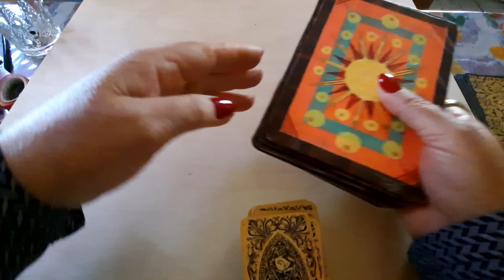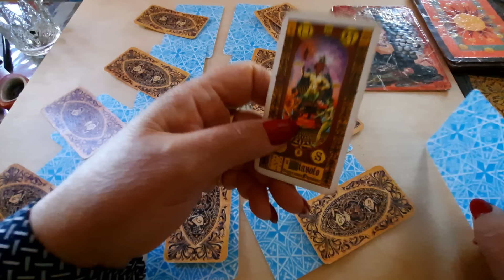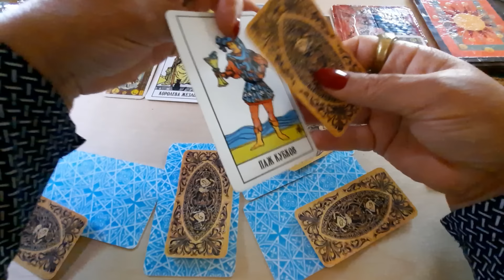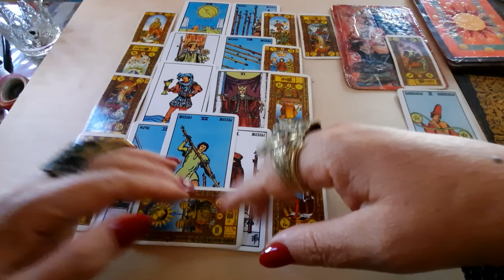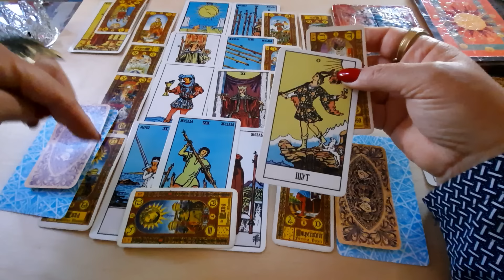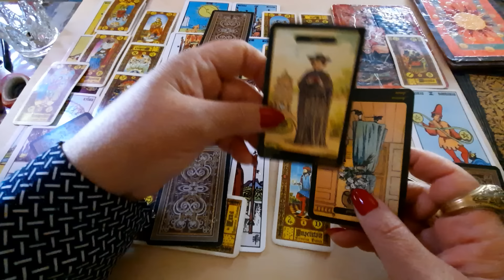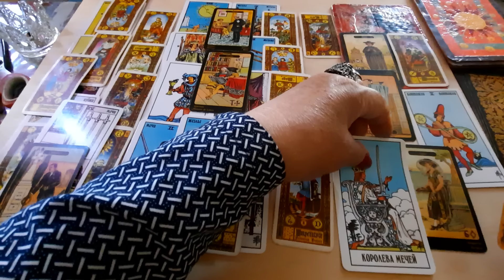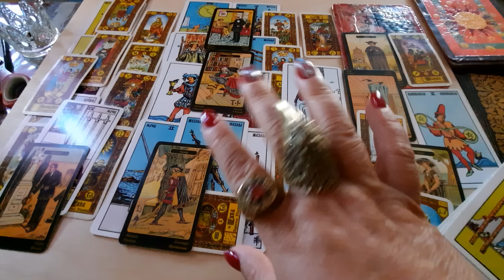Лукашенко "Рабочий момент" Интересные карты вышли.